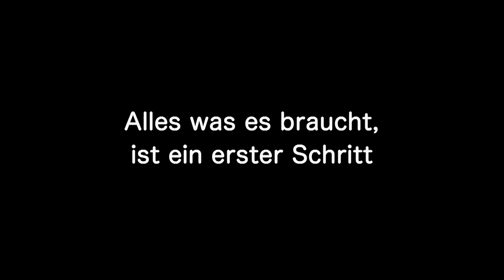DIE ZEIT DER FRAUEN | Trailer & Filmclips [HD]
| "Die Zeit der Frauen" (Trailer deutsch german) | Kinostart: 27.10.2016
DANKE! :)

Offizieller deutscher Kino-Trailer zu dem Film "Die Zeit der Frauen".

Originaltitel: Parched
Filmdrama, IN 2016
Filmverleih: MFA/FilmAgentinnen
Filmlänge: 117 Minuten
FSK-Altersfreigabe: ab 12 Jahren
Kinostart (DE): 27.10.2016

Schauspieler/Darsteller: Tannishtha Chatterjee, Radhika Apte, Surveen Chawla, Lehar Khan, Adil Hussain, Sayani Gupta u.a.

Regisseur: Leena Yadav

Ein kleines Dorf im heutigen Indien. Vier Frauen wagen es, sich gegen die Männer und die erdrückenden Traditionen aufzulehnen. Mit Hilfe ihrer Freundschaft und ihres Freiheitswillens bekämpfen sie ihre Dämonen, träumen von der Liebe und darüber hinaus. Es beginnt die Zeit der Frauen ...

Der erste internationale Film der indischen Regisseurin Leena Yadav, bei dem sie den OSCAR-prämierten Titanic-Kameramann Russell Carpenter an ihrer Seite hatte, ist ebenso bunt und lebenslustig wie ermutigend. Seit seiner Premiere beim Toronto International Film Festival 2015 wurde "Die Zeit der Frauen" weltweit auf Festivals ein Überraschungshit und in Frankreich zu einem der erfolgreichsten Kinofilme des Frühjahrs 2016.

"Diese wunderschön umgesetzte feministische Brandschrift mischt Wut mit Bollywood-Koketterie und exotischen Tänzen." (Le Monde)